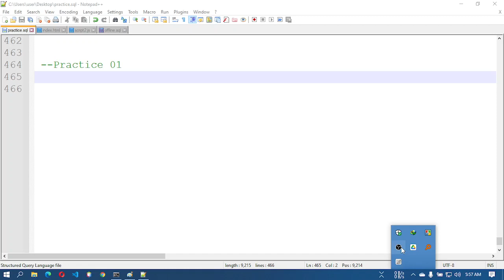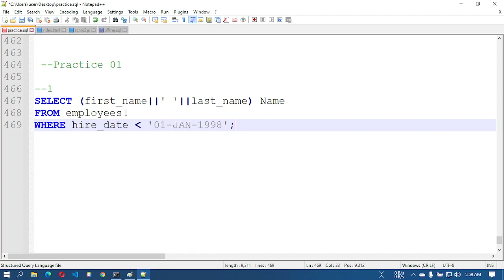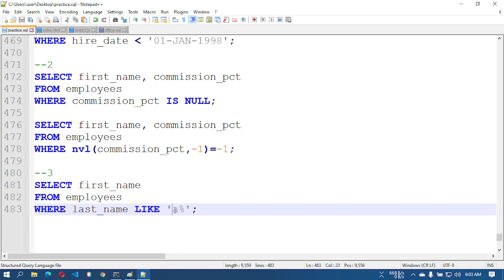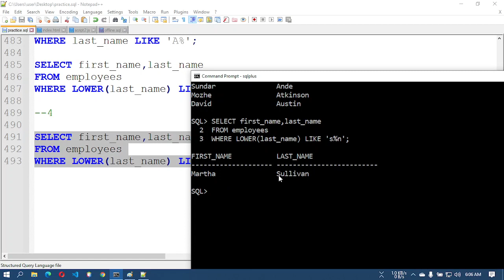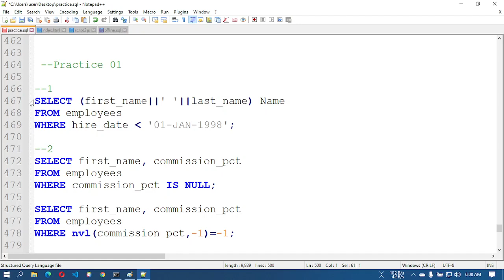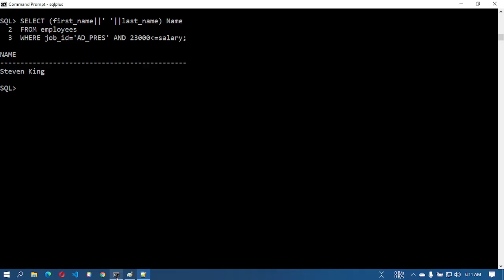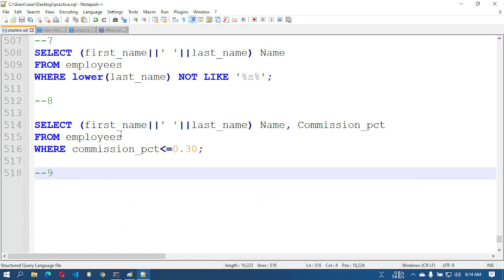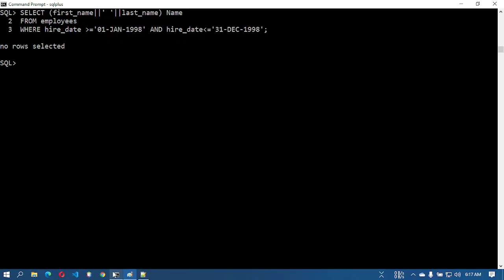11. Practice Problems on SELECT, FROM,WHERE, LIKE, NULL, BETWEEN in SQL Bangla Tutorial